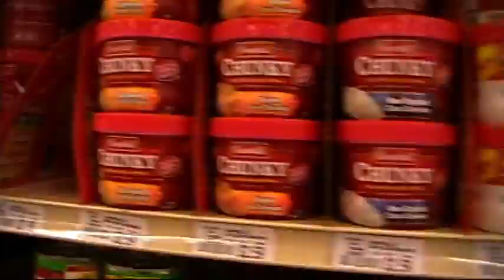Casa de Cuatro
Spanish III project.  Casa de Cuatro or House of 4 is a reality TV show were 4 guys who don't get along very well are forced to live in the same house.  Subtitled for those who don't speak Spanish very well, or at all.